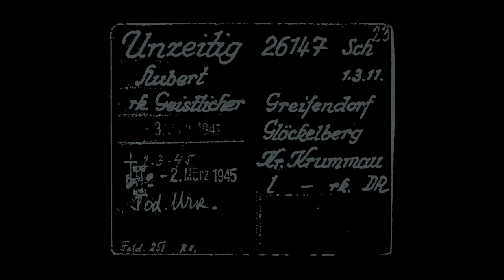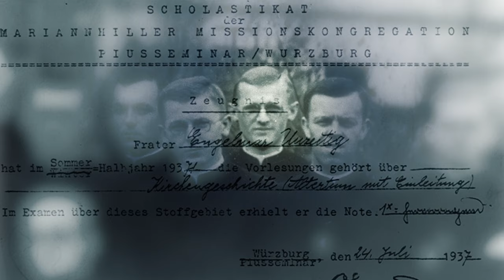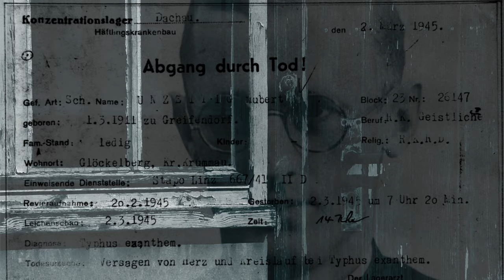Märtyrer der Nächstenliebe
Sein Tod ist über 70 Jahre her - nun wurde Pater Engelmar Unzeitig CMM seliggesprochen. Im Januar 2016 ernannte Papst Franziskus den Mariannhiller Missionar offiziell zum Märtyrer der katholischen Kirche. Die Feier der Seligsprechung steht unter dem Motto "Liebe, Hingabe, Opfer".